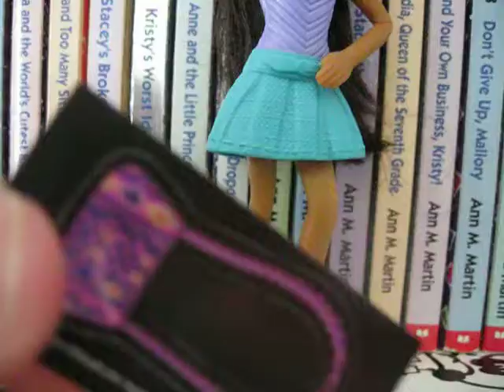Nikki Life In The Dreamhouse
Hello and Welcome to my video review of McDonald's Happy Meal Nikki Life In The Dreamhouse! Here we have Nikki Life In The Dreamhouse, Toy Number Seven. She is wearing her LITDH stock outfit with boots and necklace and hand bag, You can actually move her legs around.